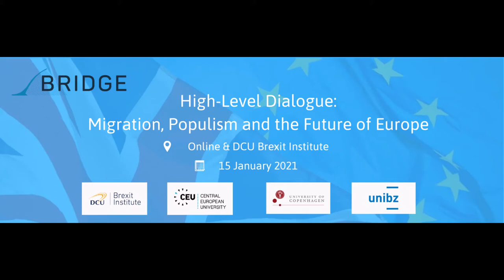Final High Level Dialogue: Migration, Populism and the Future of Europe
Discussion on "Final High-Level Dialogue: Migration, Populism and the Future of Europe" featuring
Helle Krunke (University of Copenhagen)-Chair,
Amb. Ferdinando Nelli Feroci (President of Istituto Affari Internazionali, former European Commissioner, former Permanent Representative of Italy to the EU),
Prof. Miguel Poiares Maduro (Founding Director of the EUI School of Transnational Governance, former Deputy Prime Minister of Portugal, former ECJ Advocate General)
as part as the BRIDGE Network 4th conference entitled “Migration and Differentiation in EU Law & Governance”, in collaboration with University of Bozen and Bolzano, the University of Copenhagen and the Central European University.

For more information on the conference please see the BRIDGE

The BRIDGE Network is a multi-disciplinary academic network investigating current European Union crises and their impact on European integration. It is a three-year (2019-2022) Jean Monnet Network funded by the European Union’s Erasmus+ programme and led by the Brexit Institute.